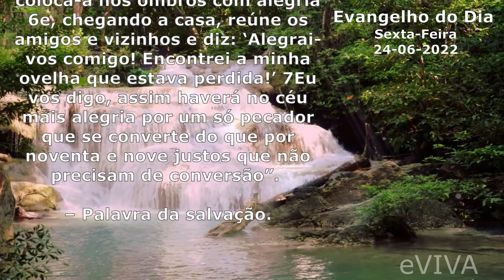EVANGELHO DO DIA 24/06 | Lucas 15,3-7 Oração da Manhã e Homilia Diária Uma Reflexão de Vida EVIVA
Evangelho do dia de hoje SEXTA-FEIRA DIA 24 DE JUNHO DE 2022 Bom dia eVIVA COM REFLEXÃO DE VIDA | EVANGELHO DE HOJE É LUCAS 15,3-7. SAGRADO CORAÇÃO DE JESUS.

Naquele tempo, 3Jesus contou aos escribas e fariseus esta parábola: 4“Se um de vós tem cem ovelhas e perde uma, não deixa as noventa e nove no deserto e vai atrás daquela que se perdeu até encontrá-la? 5Quando a encontra, coloca-a nos ombros com alegria 6e, chegando a casa, reúne os amigos e vizinhos e diz: ‘Alegrai-vos comigo! Encontrei a minha ovelha que estava perdida!’ 7Eu vos digo, assim haverá no céu mais alegria por um só pecador que se converte do que por noventa e nove justos que não precisam de conversão”. – Palavra da salvação.